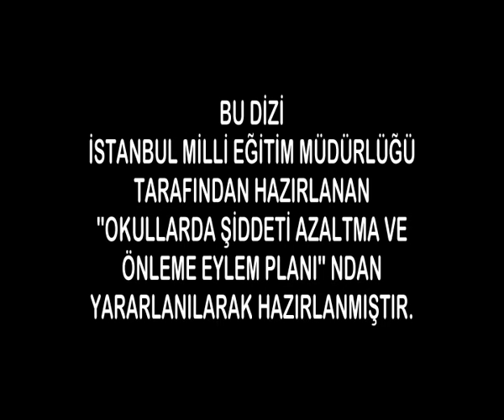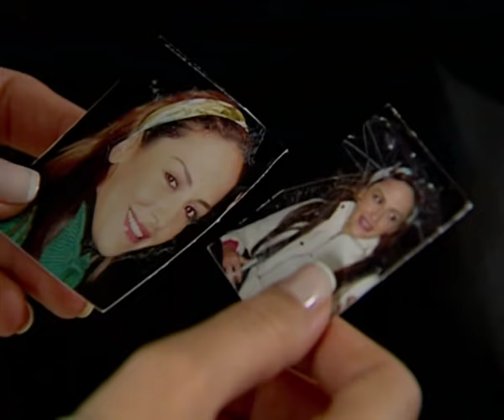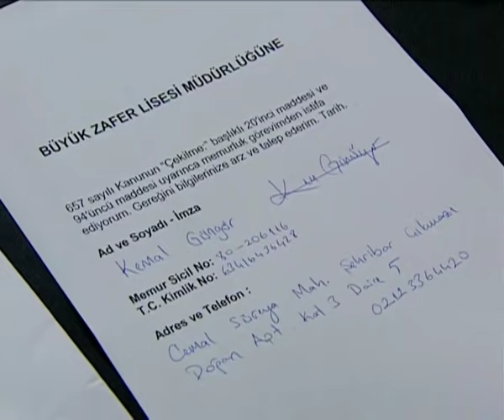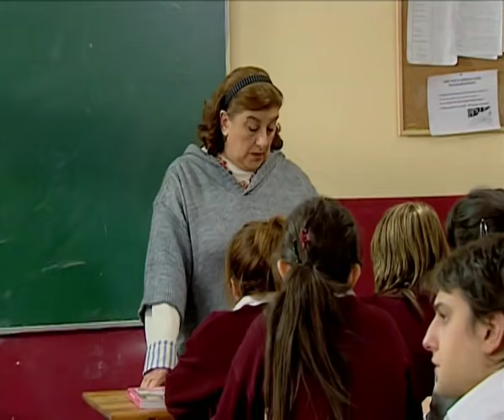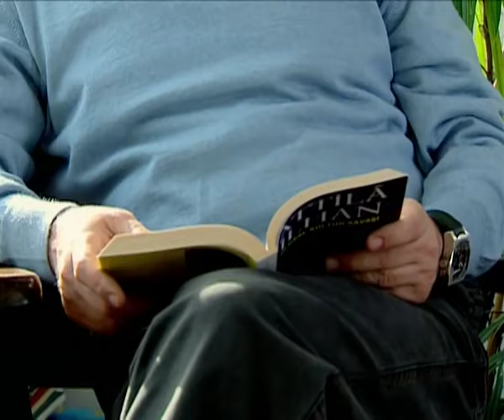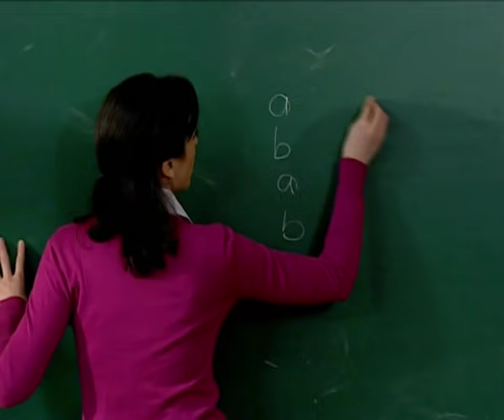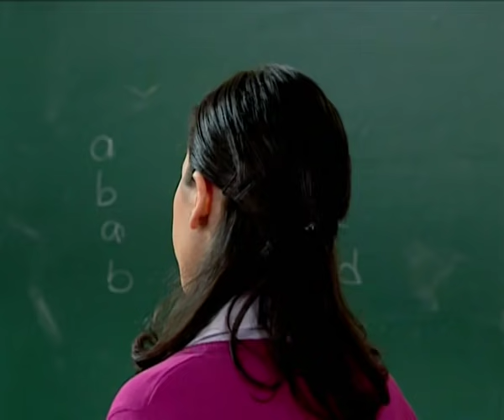Arka Sıradakiler 99.Bölüm